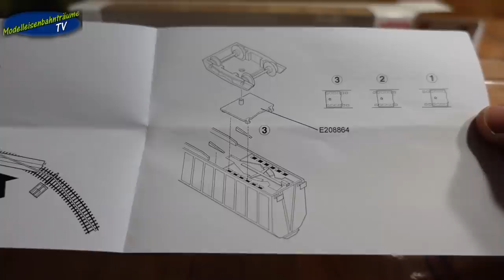Unboxing Märklin 48055 Schiebewandwagen...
Hallo Community,

heute gibt es mal wie gewünscht ein Unboxing/Auspacken
von meinen neuen Märklin Schiebewandwagen (48055)
Viel spass mit dem Video und lasst doch ein like da...